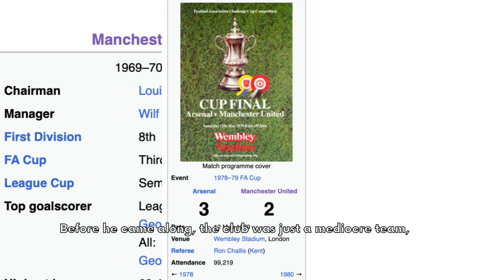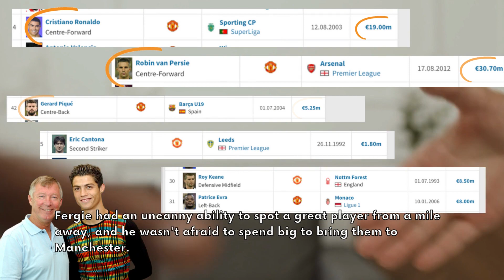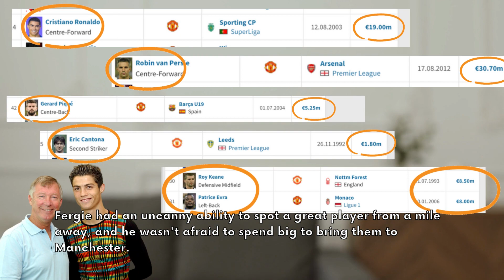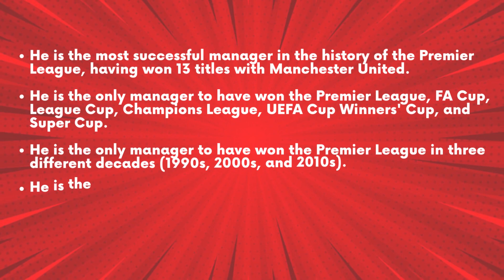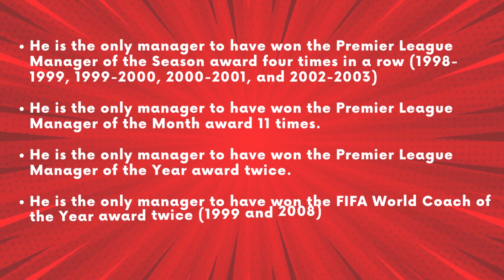Sir Alex Ferguson : The Mad Genius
Oh, where do I begin? Sir Alex Ferguson single-handedly turned Manchester United into a powerhouse. Before he came along, the club was just a mediocre team, barely making a splash in the league. But then, like a knight in red and white armour, Fergie rode in and changed everything.
He instilled a winning mentality, turning the players into fierce and unstoppable forces. He brought in top talent from around the world, making sure the team was always stacked with the best players. And let's not forget the countless trophies he brought home to Old Trafford, including 13 Premier League titles, 5 FA Cups and 2 UEFA Champions League.